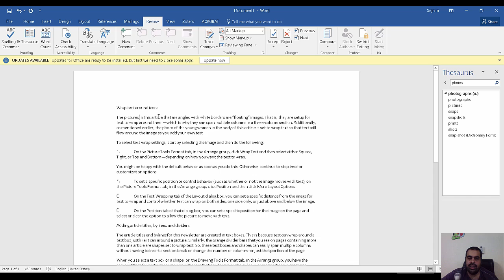استبدال المردفات بالكلمات في البحث العلمي